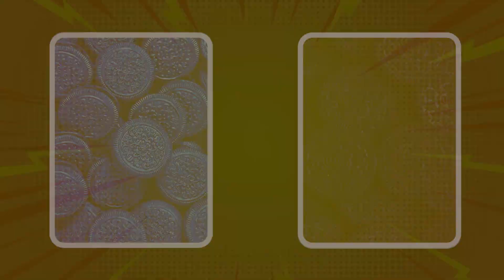Choose Your Gift! 🖤 Black vs Blue 💙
What gift do you choose? Try to win the best one gift! 🎁